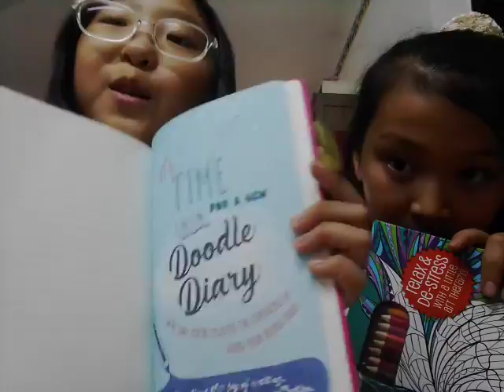‹Kids›Grace：러브생일 생일파티 생일선물 함께보기 with Love